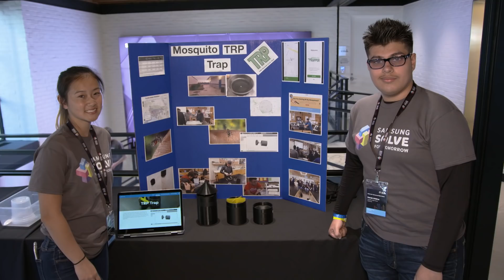2019 Samsung Solve for Tomorrow Pitch Event and Winners Announcement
Samsung Electronics America hosted 30 middle school and high school students and their teachers in New York City in April 2019 to participate in the 2019 Samsung Solve for Tomorrow STEM contest pitch event. Each National Finalist team pitched their ideas to a panel of judges at Samsung 837 and 3 schools were named Grand Prize winners, earning $100,000 in Samsung technology and supplies for their schools.